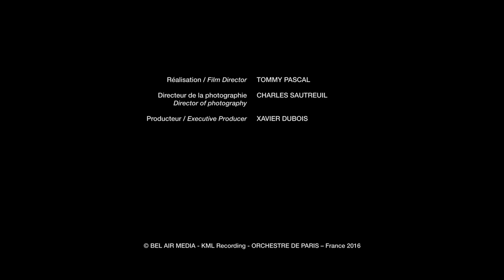Katia & Marielle Labèque - Philip Glass Double Concerto for two pianos